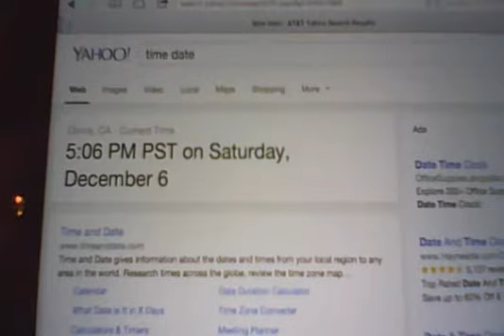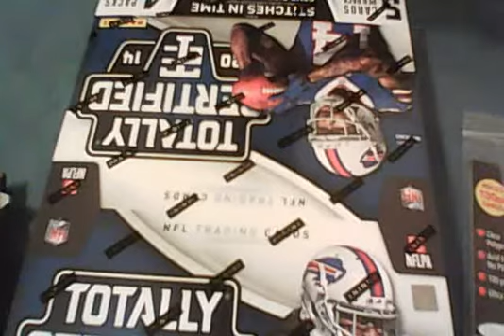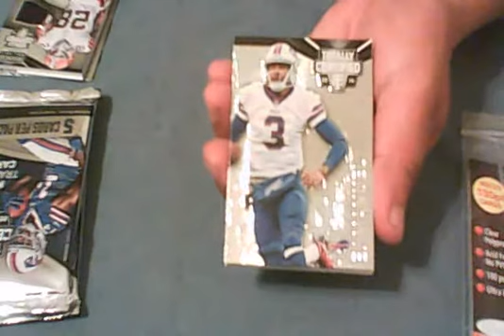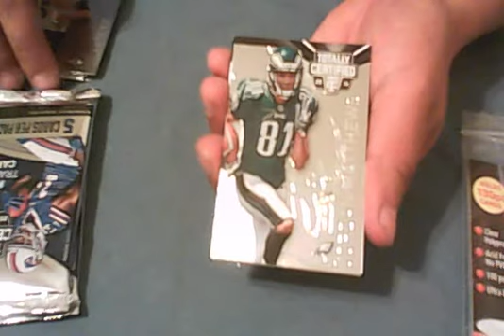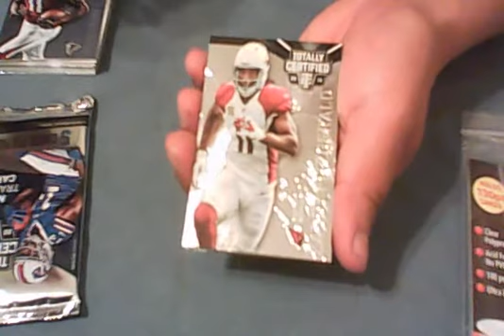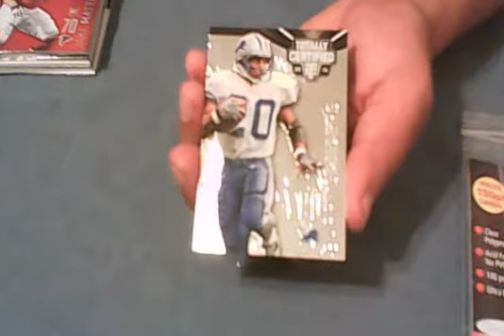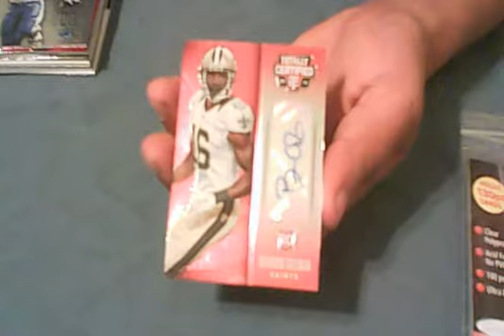2014 Totally 1box Break 12/6/14